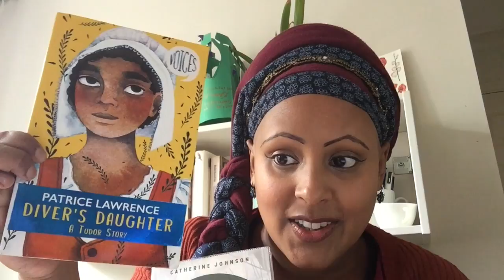Lunchtime Lecture: The Global Majority Presence in 19th Century Southampton by Dr Nazneen Ahmed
Using materials, photographs and documents found in Southampton's archives, Dr Nazneen Ahmed unearths stories of the unheard voices of global majority communities living, visiting and working in Southampton before the 20th Century.

Lunchtime Lectures are a series of short talks on fascinating topics by researchers, academics and historians that respond to the theme, GHT: Beside the Sea.

Although the doors to GHT are currently shut, we will be recording and live streaming Lunchtime Lectures for you to enjoy from where ever you are on Fridays at 12:30pm.

Keep an eye on our website, YouTube channel and socials for links and newly uploaded content every Friday.

Although our doors are shut we are working hard to support artists and performers in the City who are facing unprecedented hardship. To help us continue this work please consider donating to 'a space' arts by visiting our support page: